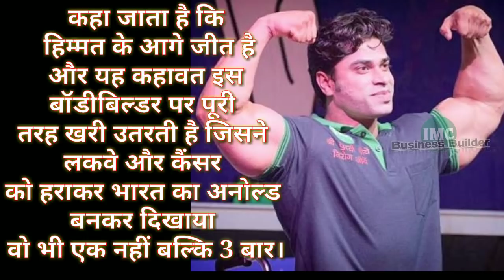IMC BUSINESS BEST TESTIMONIAL Anand arnold | MR.OLYMPIA 2018 | IMC Business builder